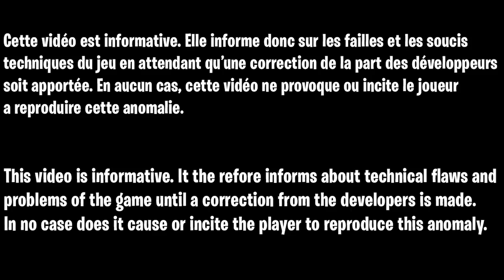GLITCH MUNITION ILLIMITÉE ZOMBIE COLD WAR, GLITCH PIL UP AFK EASY, GLITCH CAMOUFLAGE SUPER FACILE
▬▬▬▬▬▬▬ • BIENVENUE 😍 • ▬▬▬▬▬▬▬

▬▬▬▬▬▬▬ • PARTENAIRES 💪 • ▬▬▬▬▬▬▬

👉StealthGamer:
"SOISCOOLMEC"
"STRIKESOISCOOL"

TikTok "SoisCoolMecYTB"
👻Snapchat "soiscoolmec"

.▬▬▬▬▬▬▬ • TOP DON 💰 • ▬▬▬▬▬▬▬

▬▬▬▬▬▬▬ • MUSIQUE OUTRO 🎵 • ▬▬▬▬▬▬▬